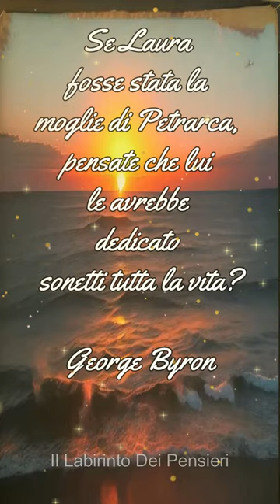Un Pensiero divertente su Laura e Petrarca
Benvenuti nel Labirinto dei Pensieri. Questo canale è dedicato all'esplorazione del mondo dei libri, della storia e dei pensieri. Sono qui per condividere con voi storie affascinanti, scoperte storiche e riflessioni profonde.